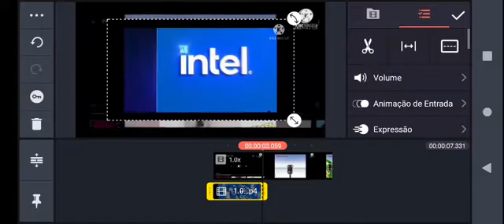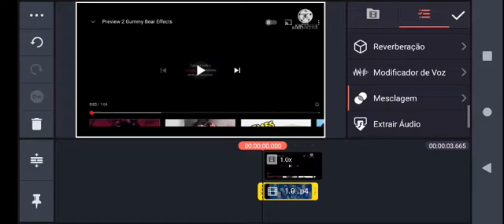how to make VOCODED with intel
you can use any Intel logo you want